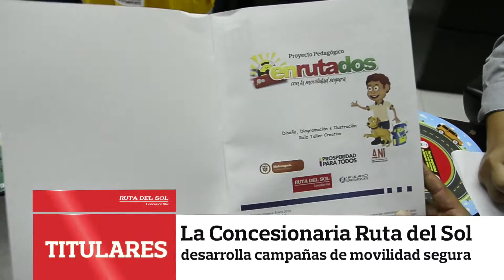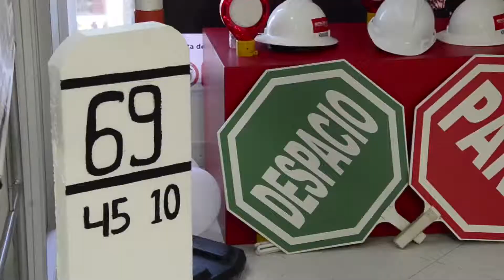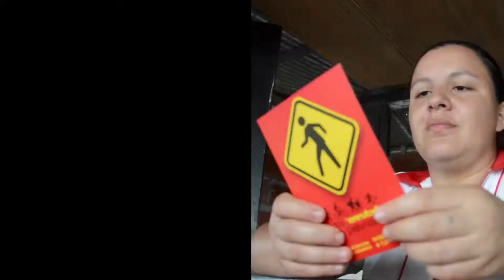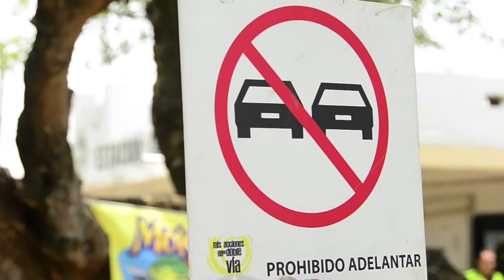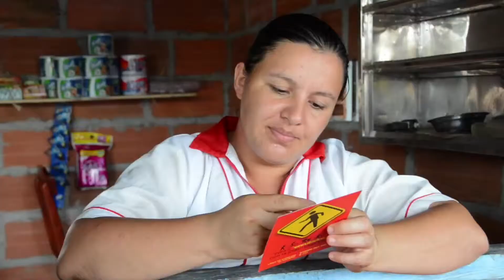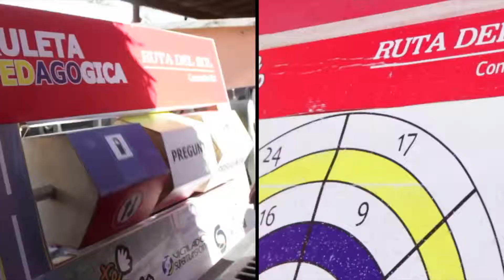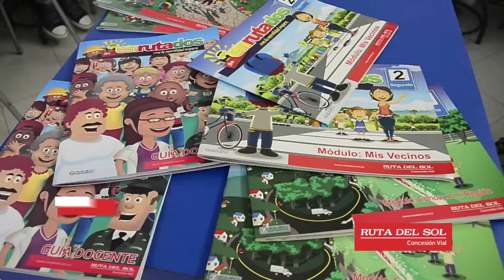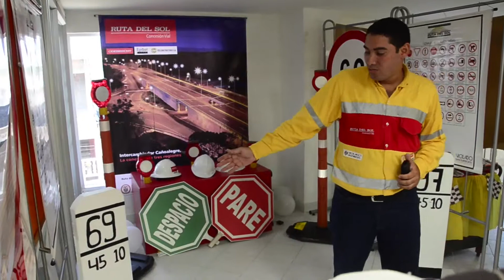Magazín Ruta del Sol año 2015 N°2